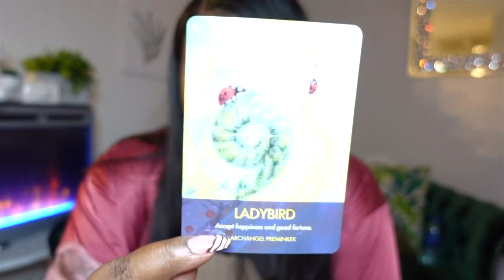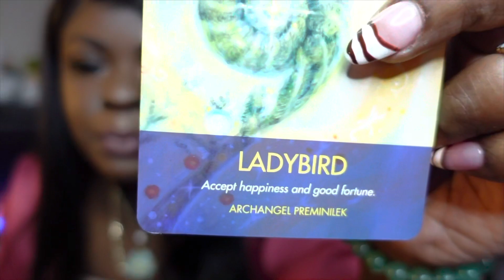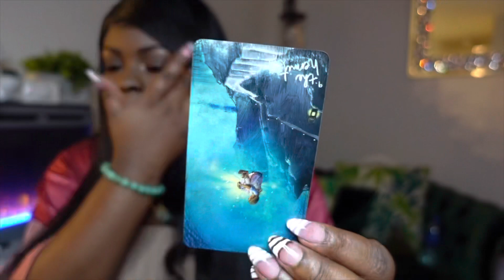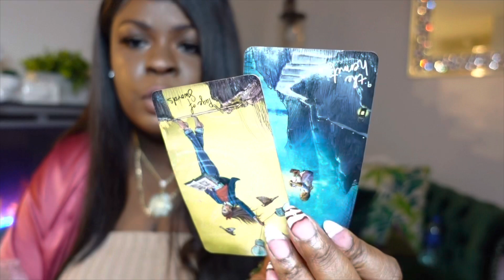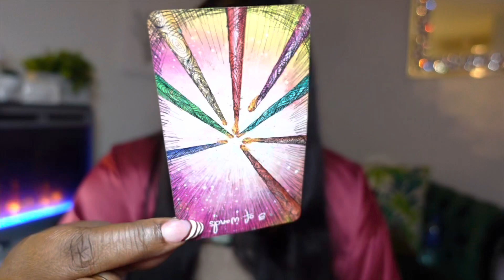Virgo ♍️ The NEXT 48 HOURS (November 16-18)Tarot Card Reading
This is a tarot card reading for the zodiac sign Virgo. this channel is about making tarot easy to and to navigate in life via the tarot.

My Favorite Tarot/Oracle Decks:
 Arcanum tarot
Butterfly Oracle Cards
 Mystic Mondays
Smith Waite Tarot Deck
 Prism Tarot